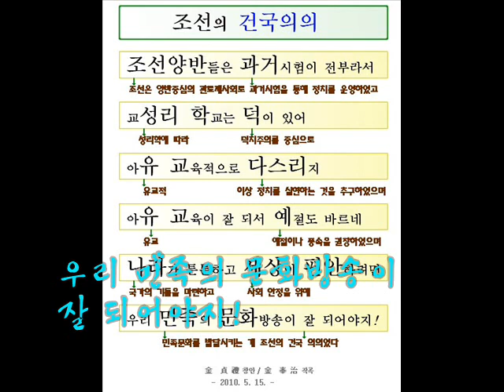조선의 건국 의의